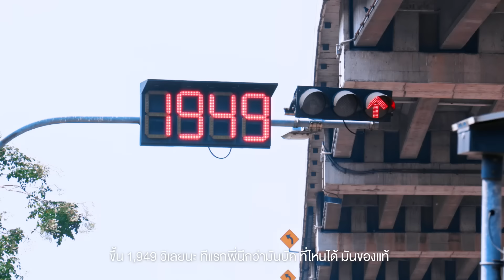รออยู่ที่เดิม พร้อมเติมให้เสมอ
แวะซื้อกาแฟ ☕️ แวะซื้อขนม 🍪แวะเข้าห้องน้ำ 🚽หรือจะแวะเติมน้ำมัน🥰
ไม่ว่าจะแวะทำอะไร เราก็เต็มใจต้อนรับ 💙

เพราะทุกครั้งที่คุณแวะมา

คุณก็ช่วยเติมความสุขให้กับพวกเราทุกคน! 💙

พีทีที สเตชั่น...เติมเต็มทุกความสุข